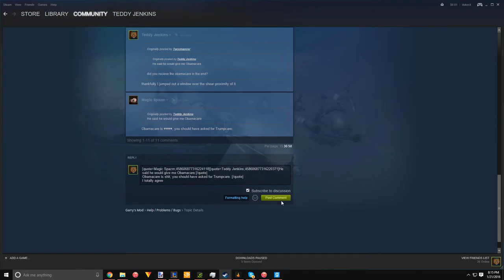That's Pretty Freaky Bowie | Warframe Funny Moments